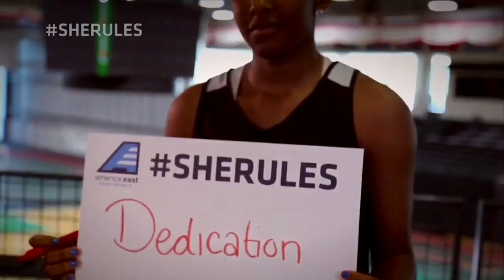Tim Coleman: 20 Points at SBU (12-28-16)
NJIT senior Tim Coleman guides the Highlanders to an impressive 64-61 road win over Stony Brook University on Dec. 28, 2016, with 20 points (4-7 3PG), eight rebounds, two assists and a block.